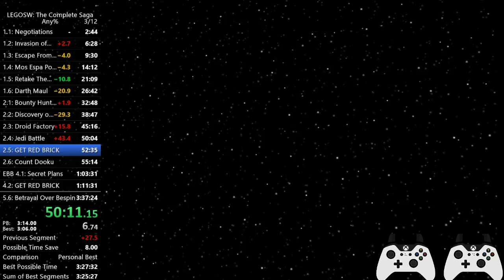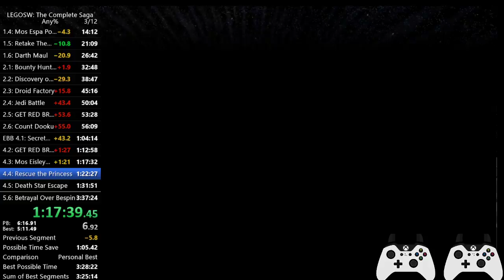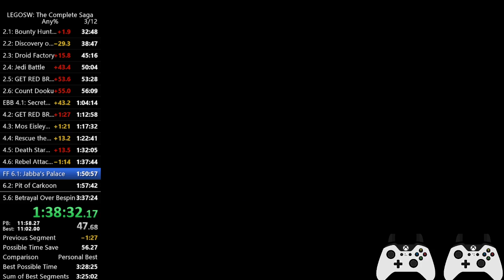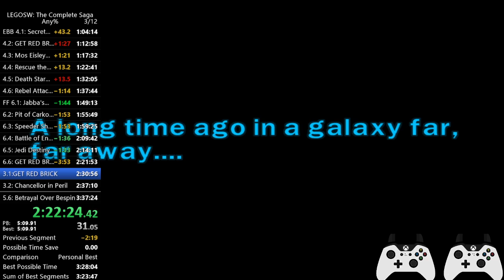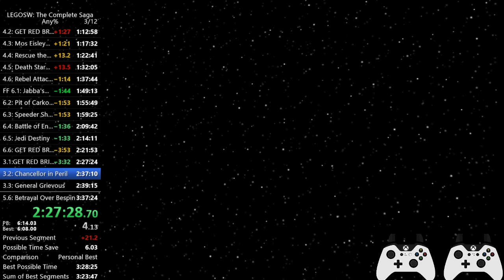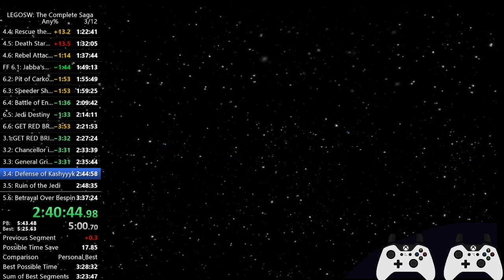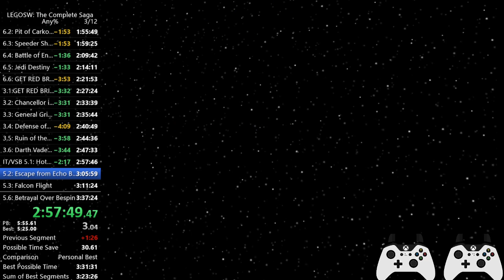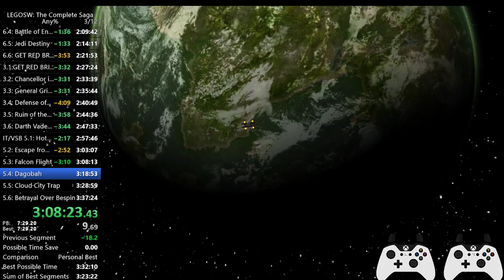Lego Star Wars: The Complete Saga any% speedrun in 3:32:34